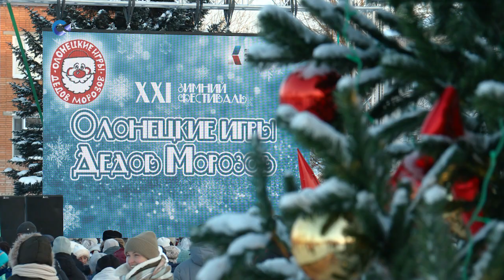В Олонце прошёл ХХI фестиваль Дедов Морозов